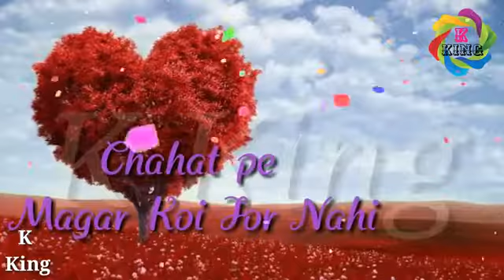Chaha to🍂 bahut Na 💞Chahe Tumhe💟 WhatsApp💙 status💕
Pinku Shukla